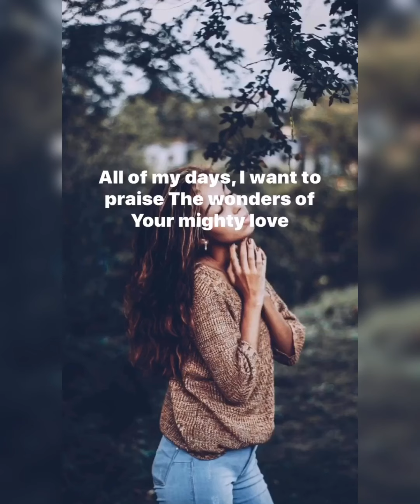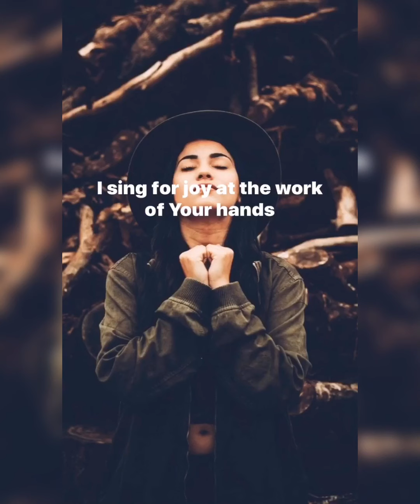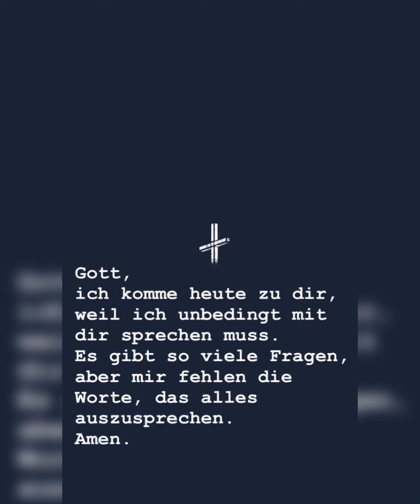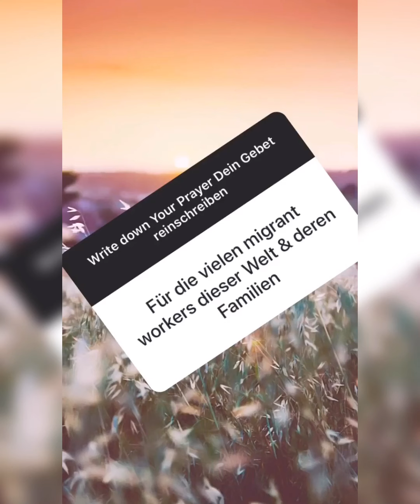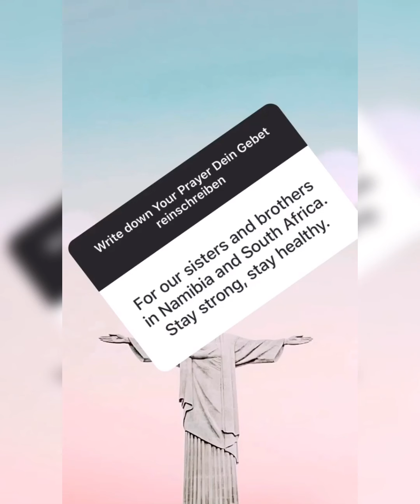Kleine Gesten. Große Freude.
2. Instagram Gottesdienst: InstaStoryGoDi.

Von vertagte Konfirmationen.
Unerwartete Besuch.
Und Große Freude durch kleine Gesten und einfache Worte.